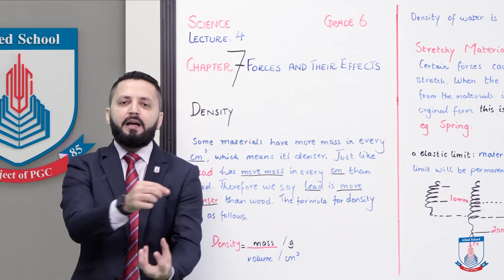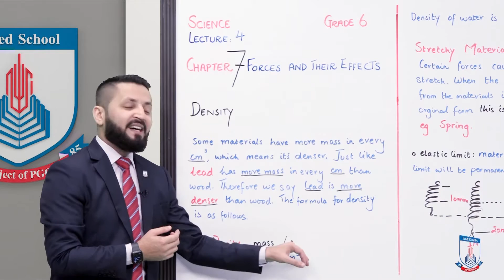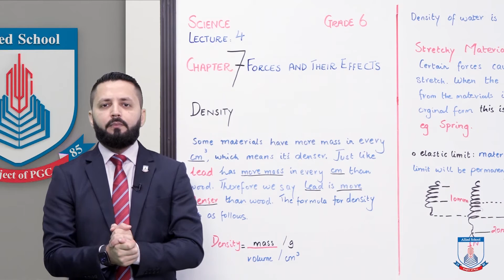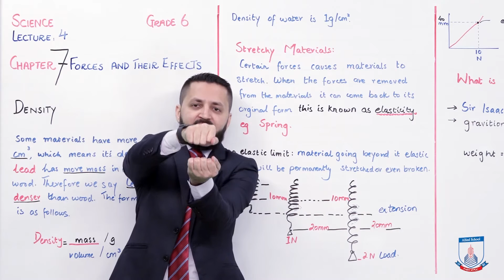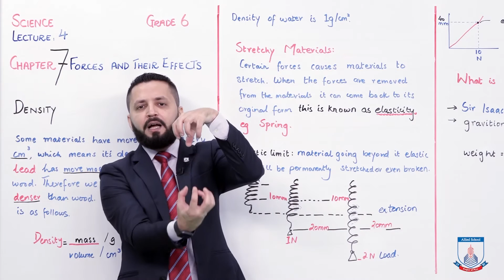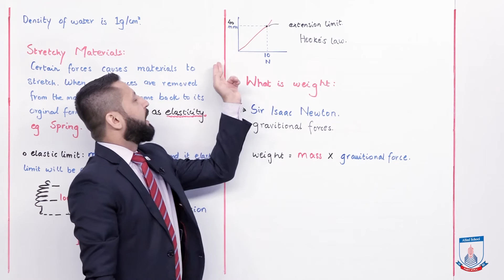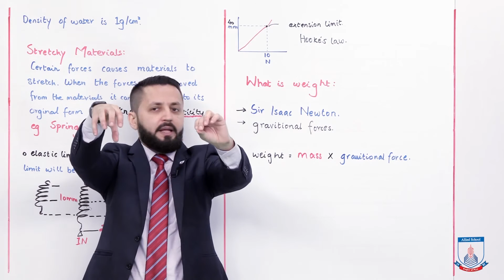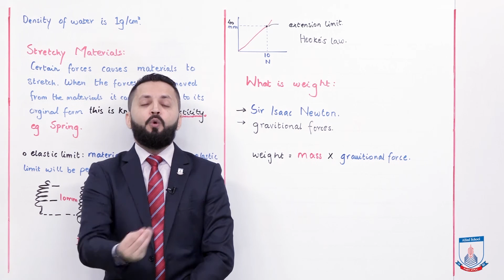Class 6 - Science - Chapter 7 - Lecture 4 Page no. 92-93 - Allied Schools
This lecture will introduce you with a few interesting concepts that exist in the field of science. It defines density and tells how it effects the process of floating.
Also, the lecture describes what is elasticity, how is tension produced in a string when force is applied to it and what happens when a string reaches its elastic limit.